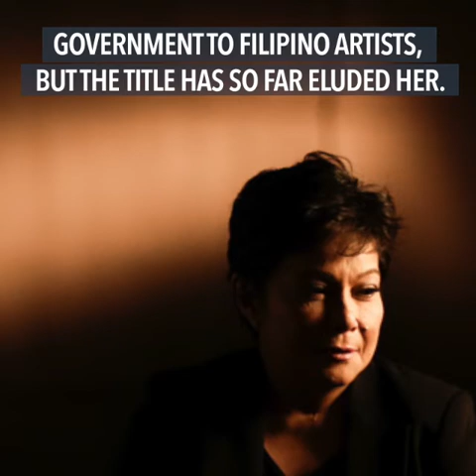Malacañang: Nora Aunor will be National Artist 'in God’s perfect time'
More videos on Rappler Follow Rappler for the latest news in the Philippines and across the globe. Malacañang says Aunor's exclusion from the list of new National Artists at least spares her 'from the emotional and psychological torment' caused by mixed reactions had she been given the title.

Story Follow Rappler for the latest news in the Philippines and around the world.